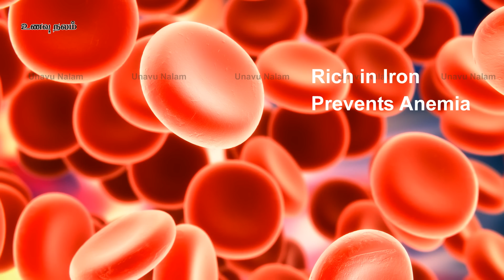கருப்பு கொண்டைக்கடலை பயன்கள் – Black Kondaikadalai Benefits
கருப்பு கொண்டைக்கடலை பயன்கள் – Black Kondaikadalai Benefits is a short video on கருப்பு கொண்டைக்கடலை பயன்கள் – Black Kondaikadalai Benefits. It explains the benefits of Black Chick Peas or Karuppu Kondakkadalai in Tamil.

புரதம் நிறைந்த கருப்பு கொண்டைக்கடலை

கருப்புக் கொண்டைக்கடலை தென்கிழக்கு துருக்கியில் இருந்து வந்தது. இது இந்தியா, பாகிஸ்தான், வங்கதேசத்தில் பெருமளவு விளைவிக்கப்படுகிறது. தற்போது கருப்புக் கொண்டைக்கடலை உற்பத்தியில் முதலிடத்தில் இருக்கும் நாடு இந்தியா தான். பழுப்பும் கருப்பும் கலந்த நிறத்தில் சிறியதாக இருந்தாலும், புரதம் நிரம்பியது. அதன் எல்லா வளர்ச்சி நிலைகளிலும் உண்ணப்படுகிறது. கருப்புக் கொண்டைக்கடலையின் காய் பச்சையாக இருக்கும்போதே வேக வைக்கப்பட்டுச் சாலடிலும், வடஇந்தியச் சாட்களிலும் சேர்க்கப்படுகிறது. முதிர்ந்த கருப்புக் கொண்டைக்கடலையை ஊற வைத்த பின்னரே பயன்படுத்த வேண்டும்.
சுண்டல் என்றாலே, பொதுவாகக் கருப்புக் கொண்டைக்கடலை சுண்டல்தான். உறுதியாகவும் இனிப்பு சுவை இல்லாமலும் இருப்பதால் உப்பு சேர்த்து, வேக வைத்தோ, வறுக்கப்பட்டோ சாப்பிடப்படுகிறது. புட்டு, ஆப்பத்துக்குச் சிறப்பு சுவை சேர்க்கும் கேரளக் கடலைக்கறி, கருப்புக் கொண்டைக்கடலை குழம்புதான். இது முளை கட்டப்பட்டுச் சாலட்களில் சேர்க்கப்படுகிறது. கெட்டி குழம்பு, சூப்புகளில் இடம்பிடிக்கிறது.
கருப்பு கொண்டைக்கடலையில் போலிக் அமிலத்துக்கு அடிப்படையான போலேட்டும் மக்னீசியமும் போதுமான அளவில் உள்ளன. இது மாரடைப்பு காரணியான ஹோமோசிஸ்டினை கட்டுக்குள் வைத்து, அந்நோய் வராமல் பாதுகாக்கும் உன்னத உணவு.